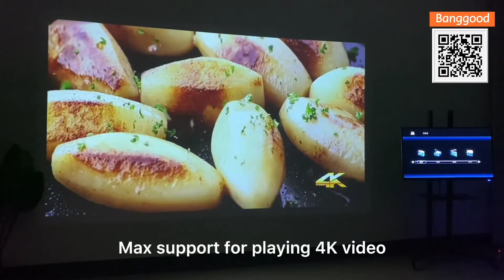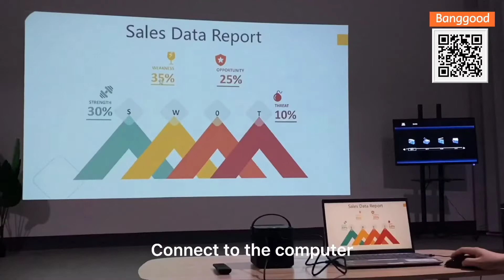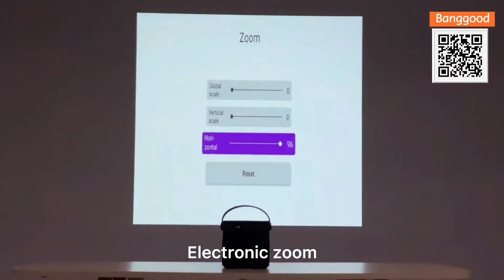BYINTEK U70 Pro Mini Projetor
Conheça: BYINTEK U70 Pro Mini Projetor

ABAIXO SEGUEM os LINKS SE VOCÊ OPTAR PELA COMPRA: